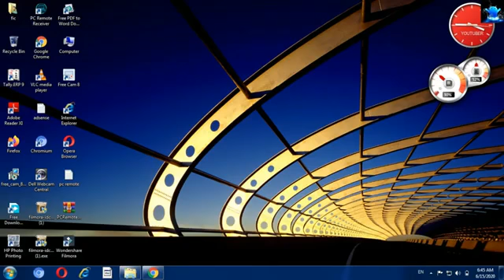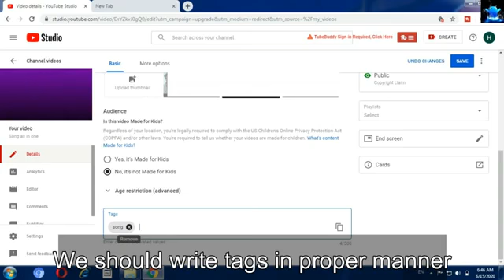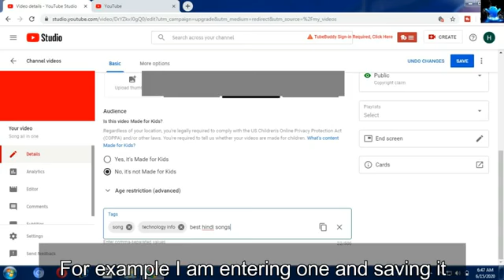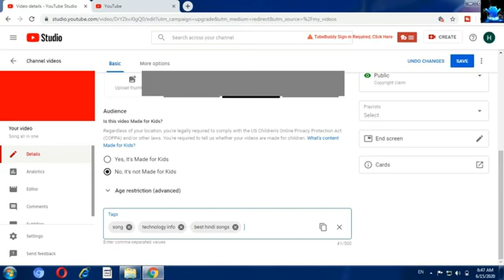Video ME Tag Kaise Daale | how to add tags to your youtube video | how to add tags in youtube video